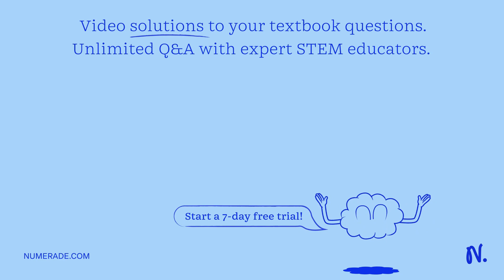Guys, please answer. Procedure: Throw the ball vertically upward in the air as hard as you can in a…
Guys, please answer. Procedure: Throw the ball vertically upward in the air as hard as you can in an open space. Using your stopwatch, ask your classmate to record the total time the ball remains in the air. Get the time of the ball from the point of release to its maximum height by dividing the total time into two. Record your data. TABLE 3 - Data on the Total Time and Time of the Ball in the Air Trial Total Time (s) Time t (s) 3 Average